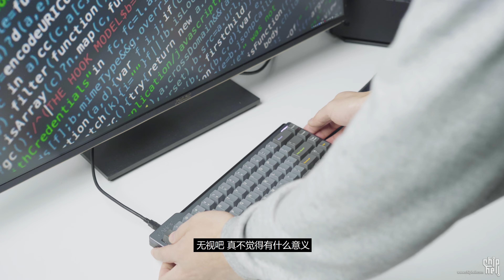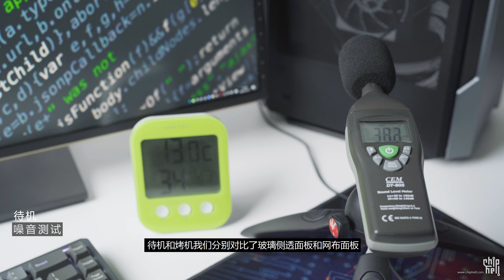Chiphell com: Phanteks EVOLV Shift 2 装机展示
Phanteks EVOLV Shift 2 图文评测:待更新~